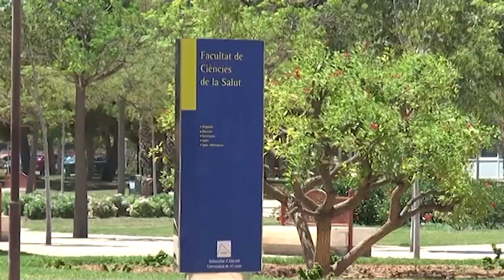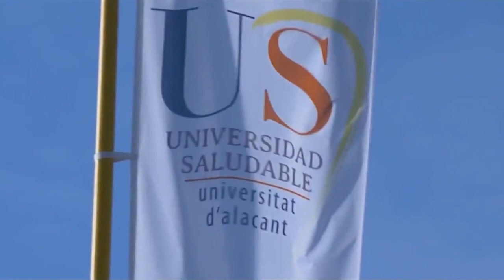Las universidades recortan calefacción y luz para afrontar las facturas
La subida de la luz y el gas está poniendo en riesgo la estabilidad económica de algunas universidades de la provincia. Es por ello que centros como la Universidad Miguel Hernández y la Universidad de Alicante, han reducido las horas de encendido de la calefacción y la luz colocando paneles solares o renovando luminarias para afrontar facturas millonarias.

Los ciudadanos no aprueban estas medidas de ahorro puestas en marcha y piden  proteger las universidades mientras aseguran que se puede ahorrar en otros aspectos.

En el caso de la Universidad de Alicante,en el primer cuatrimestre del año ya se restringió el uso de la calefacción y la climatización. Para este segundo cuatrimestre del año se ha desconectado la climatización y no está prevista su reconexión hasta la segunda semana de diciembre, salvo situaciones extraordinarias de frío intenso.

Se ha comenzado también la construcción de la primera planta fotovoltaica de autoconsumo de la Universidad de Alicante, que estará lista para finales de noviembre.

Con las previsiones de coste de la energía actual, el coste de la electricidad en la Universidad de Alicante en 2022 puede alcanzar los 8 millones de euros. El año 2021 ya alcanzó los 4 millones de euros cuando lo habitual, durante muchos años, ha estado en torno a los 2 millones euros.